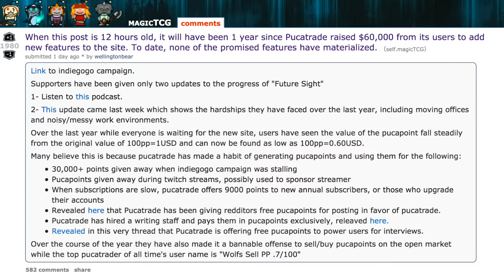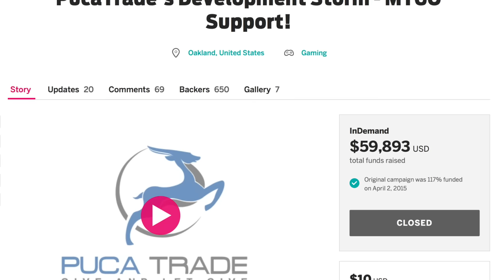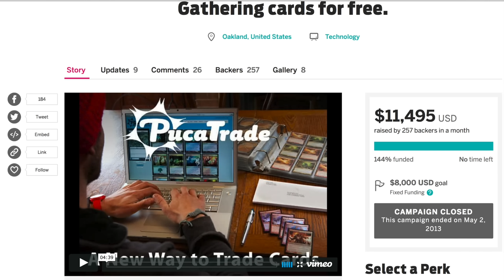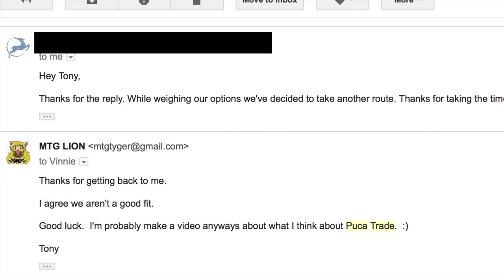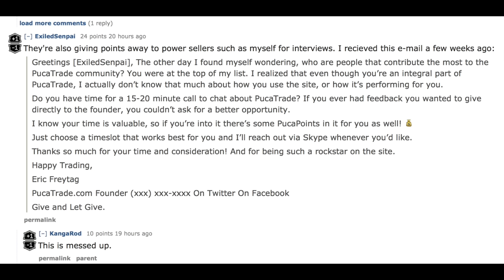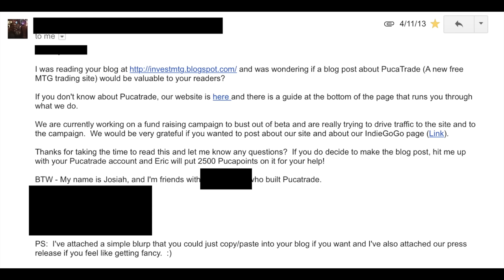PucaTrade is NOT A Pyramid or Ponzi Scheme...